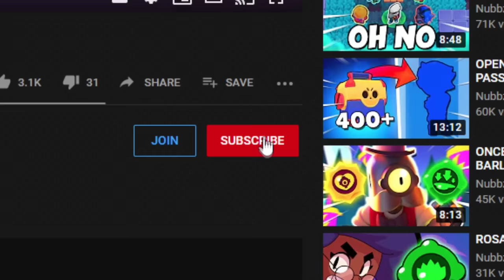I Maxed out Edgar and he can't die...